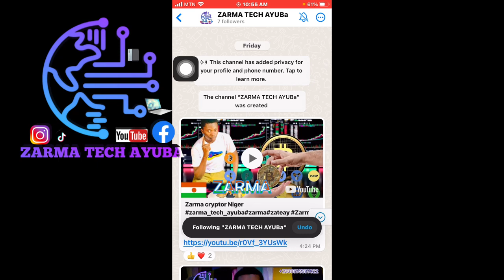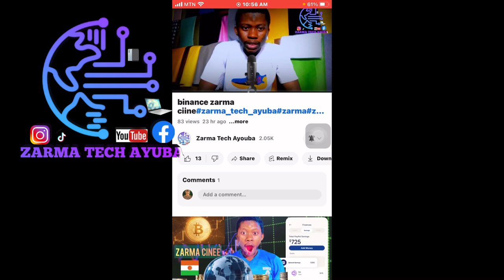Zarma WhatsApp channel